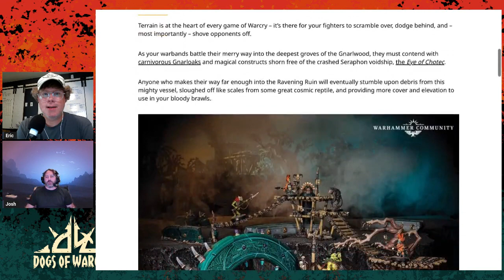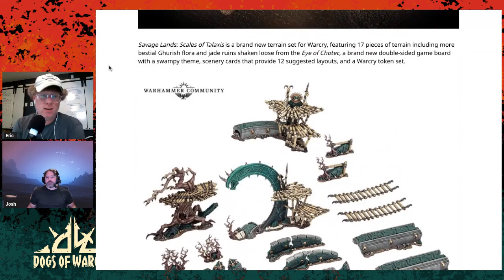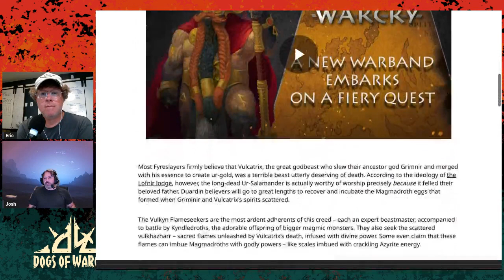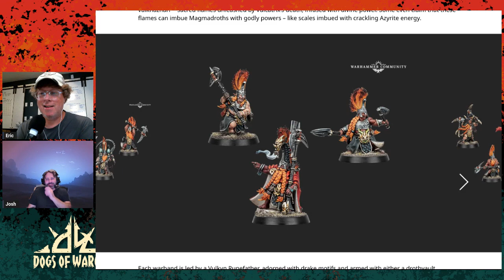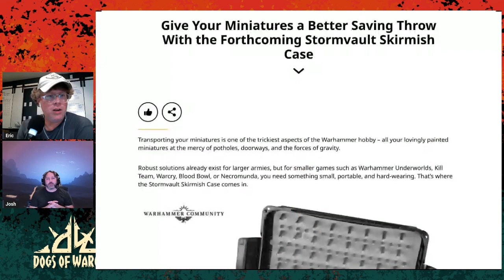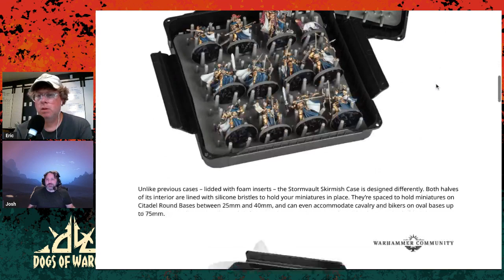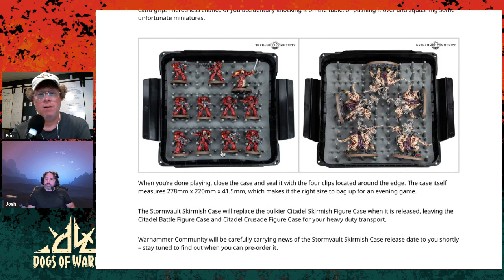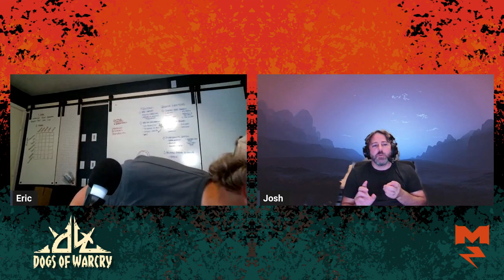Hunter and Hunted - S6E3 Dogs of Warcry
In Episode 03 of Season 6 of the Dogs of Warcry, Josh and Eric dive into the Hunter and Hunted expansion for Warcry. This is a second wave of content set in the Gnarlwood. We discuss the new models in the Gorger Mawpack and Wildercorps Hunters warbands, the Mawpit terrain piece, new rules, and other surprises in the box. A big thank you to Games Workshop for the preview copy for us to review.

You want to get a hold of us? Of course you do - here’s how:

It’d really help us help you to get a review on iTunes or wherever else you listen to podcasts. Find us in your app, or head over and tell us what you think.

Eric: @stonemonkgamer

Josh: @jearrington

Vint: @DoWVint